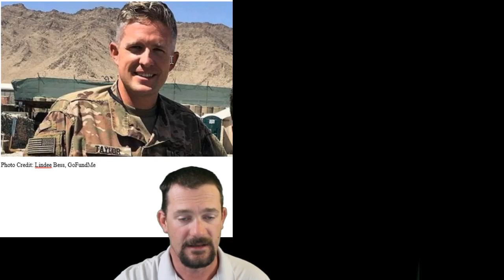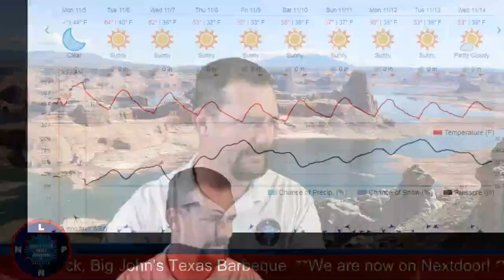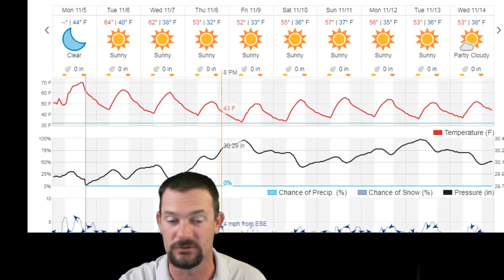Lake Powell News Network LIVE: News and Entertainment For Page and Lake Powell